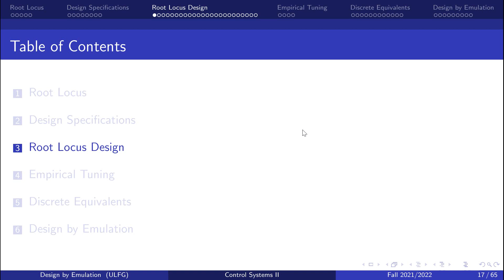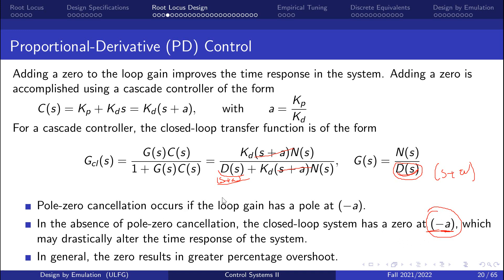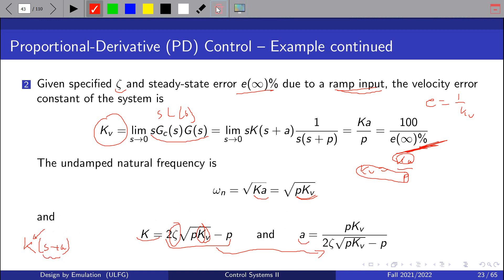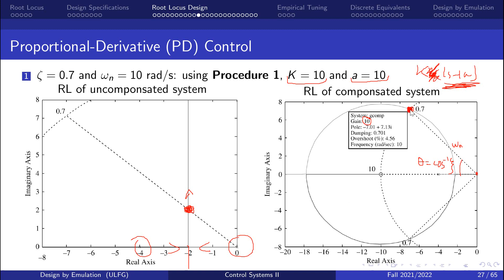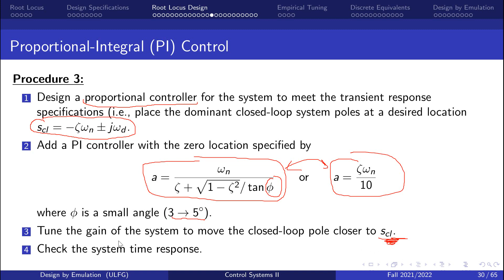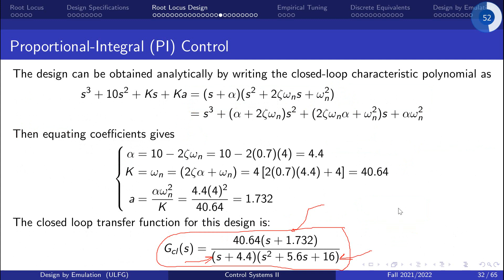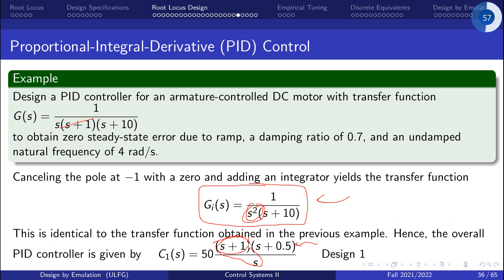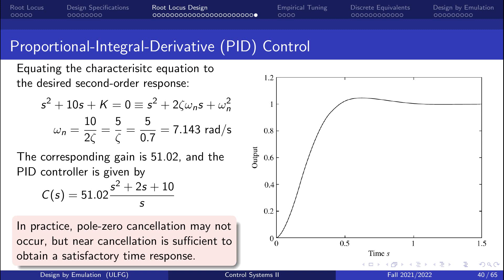3.3. Root Locus Design in Continuous-Time Domain